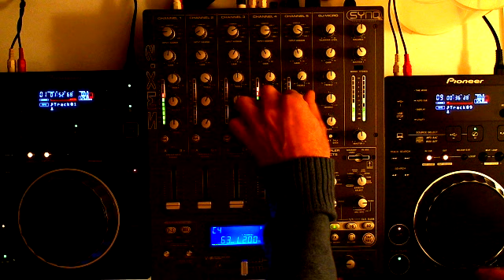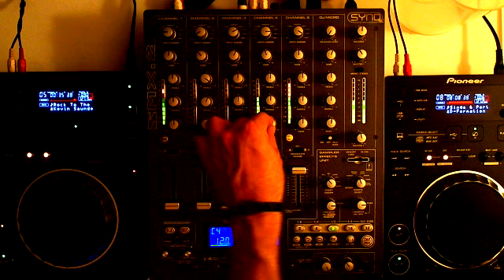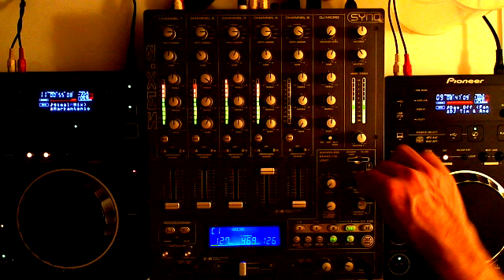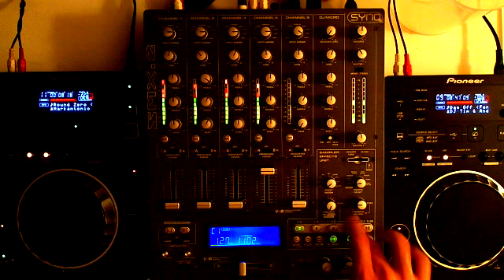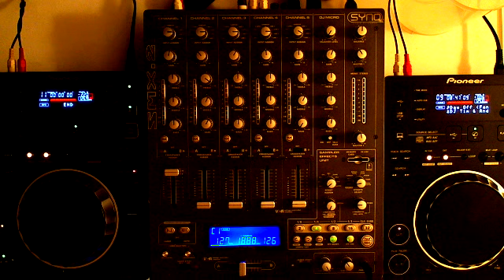010/ D-TracK TecHno HouSe PArty 13012012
Tech tech tech